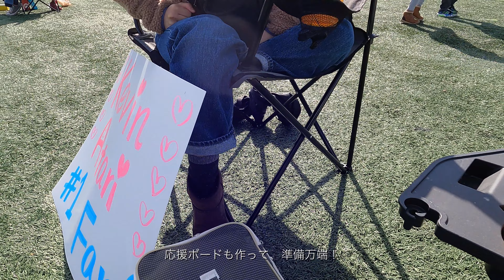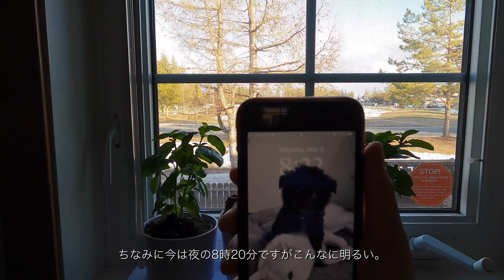日/ENG【アラスカ生活 #24】春のアラスカ週末 | VLOG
今回は暖かくなってきたアラスカの様子を動画にしました！